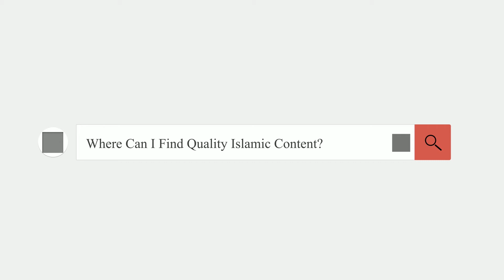NASEEHA SERIES | EPISODE #11 | VISITING THE SICK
Welcome to our Naseeha series, a series where we will be uploading short reminders every Thursday

In today's episode we discuss the importance of  visiting the sick

*Duas Mentioned*

لَا بَأْسَ طَهُورٌ إِنْ شَاءَ اللَّهُ
"There is no problem, If Allah wills, He will purge your sins by this illness."

أَسْأَلُ اللَّهَ العَظِيْمَ، رَبَّ العَرْشِ العَظِيْمِ أَنْ يَشْفِيْكَ.
‘I ask Allah The Supreme, Lord of the magnificent throne to cure you’.

*COURSE DETAILS*
Title - Fiqh of Salah Tul Istikhara
Date - 31/01/2021
Time - 11:00am
Cost - Free

open for both males and female

About ID

A project that was inspired by the beautiful words of the Prophet, peace and blessings be upon him

“Convey my teachings to the people even if it were a single  sentence''
(Saheeh al-Bukhari)

We will be uploading regular content in the form of lectures, reminders, short discourses and a monthly podcast Allah willing

We welcome you to our journey

For Audio